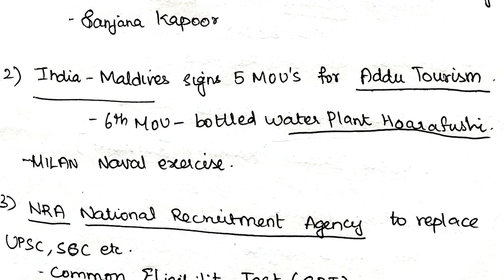February 2 2020 | நடப்பு நிகழ்வுகள் | Daily Current Affairs | TNPSC Preparation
This video covers daily current affairs useful for the upcoming exams in Tamil &English.